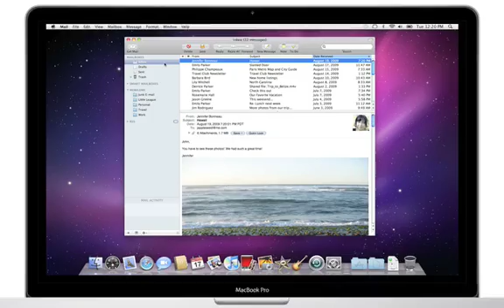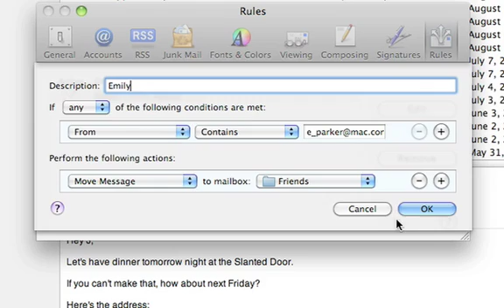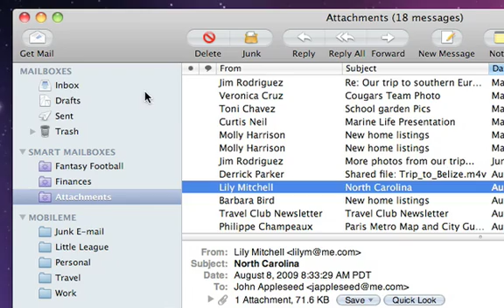Mac Basics: A10 Organizing Your Mail CC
Mac Basics: A10 Organizing Your Mail with subtitles